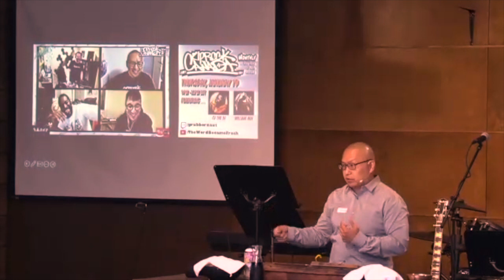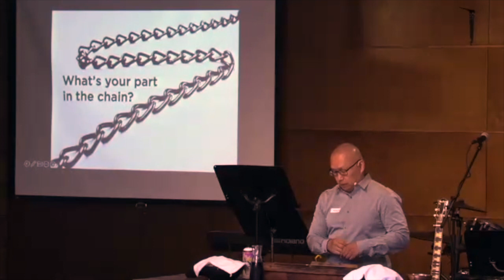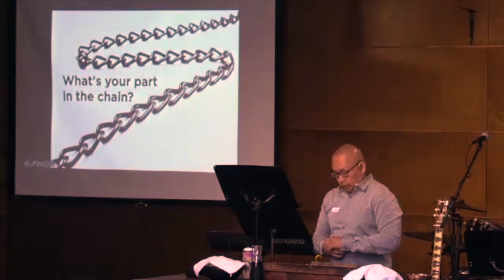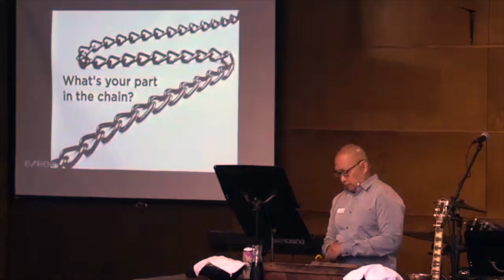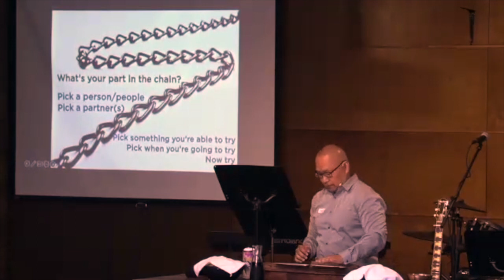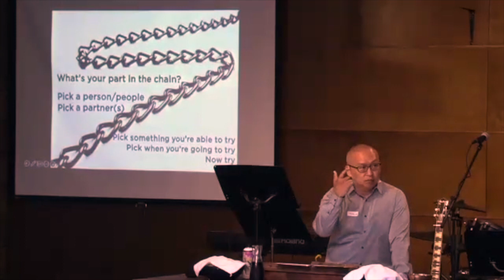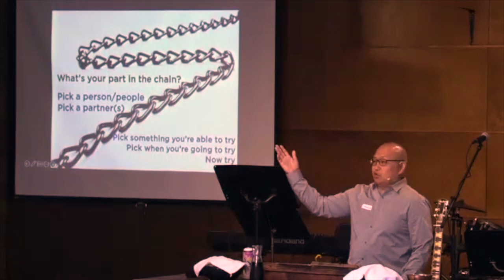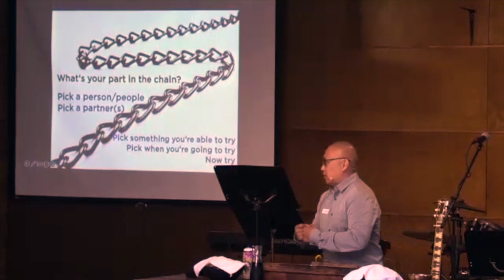Do Your Part to Help Start a Heart for Jesus (John 4:35-42)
Do Your Part to Help Start a Heart for Jesus
(John 4:35-42)
by Pastor Youngdo King